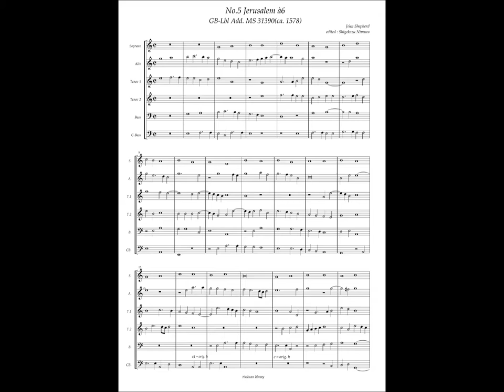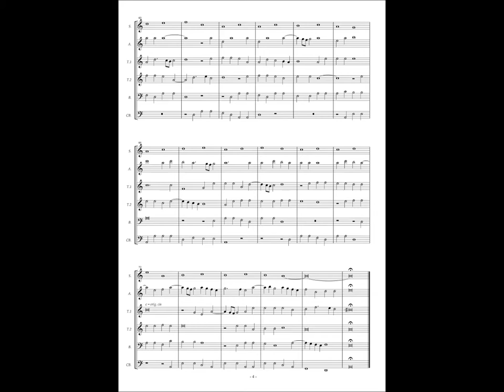GB-Lbl Add. MS 31390, No.5 John Shepherd, "Jerusalem" à6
John Shepherd(ca.1515 - 1558)